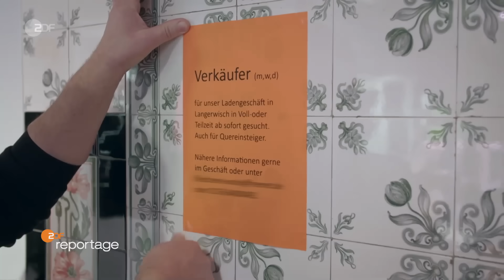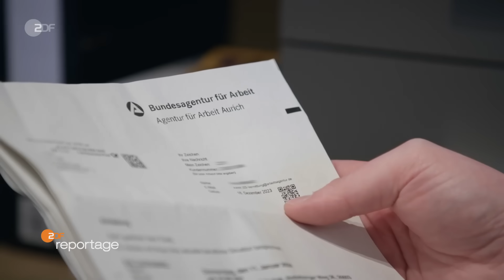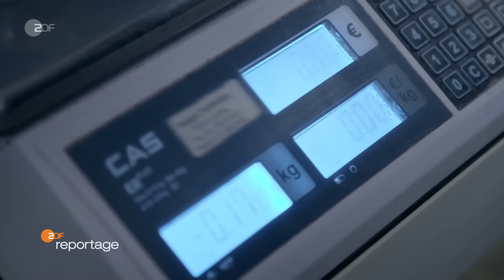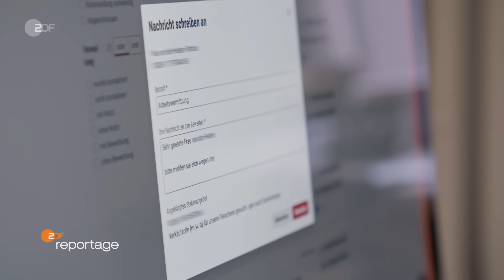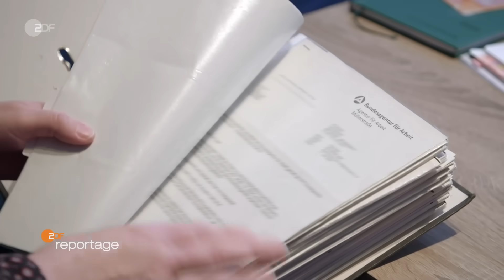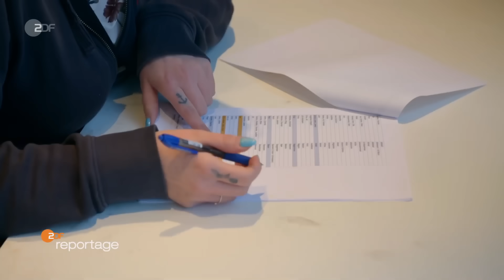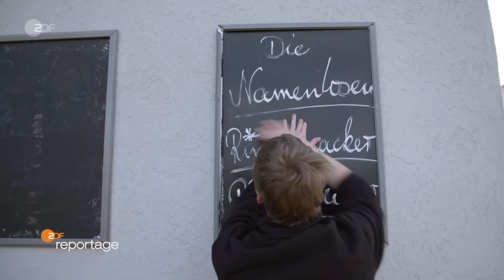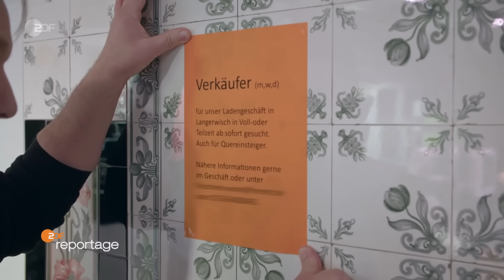Bürgergeld vs. Mindestlohn: Was bringt mehr? | ZDF.reportage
Bürgergeld versus Mindestlohn: Kann man vom Bürgergeld genauso gut oder sogar besser leben? Schließlich bekommen Berechtigte die Miete und andere Vergünstigungen bezahlt. Viele Arbeitgeber sind sich sicher: Das schafft falsche Anreize. Sozialverbände widersprechen: die Debatte diffamiere Hilfsbedürftige. Die "ZDF.reportage" beleuchtet die Diskussion um das Bürgergeld.

00:00 - Intro
00:42 - Restaurant-Fachmann packt aus
03:31 - Arbeitslos: Und jetzt?
07:15 - Fleischerei: Es fehlt Personal!
12:05 - Alleinerziehende in Not
15:50 - Wie viel verdient Deutschland?
17:25 - Lohnt sich arbeiten noch?